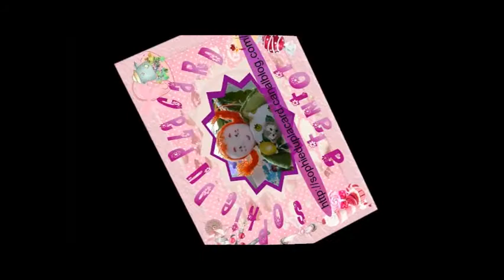boite à message secret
venez réaliser avec moi une boite cadeau,avec un petit message secret ...bien caché!